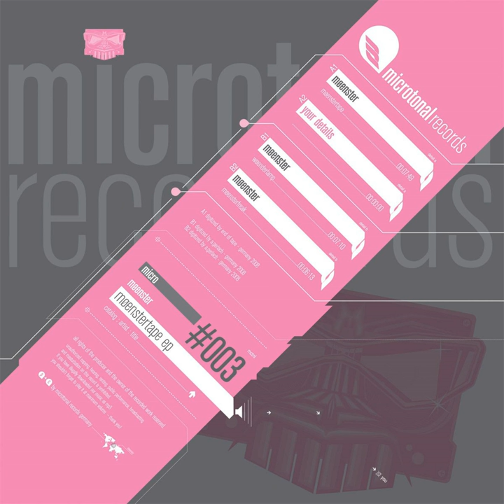Moenstertape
Moenstertape · Moenster

Moenstertape EP

Music Publisher: Microtonal Records